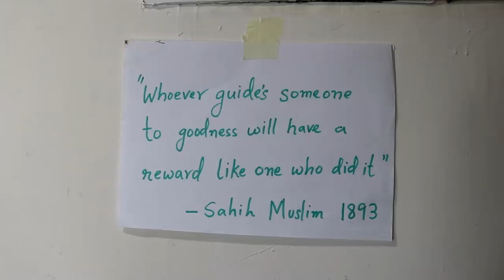Muslim TikTokers be like